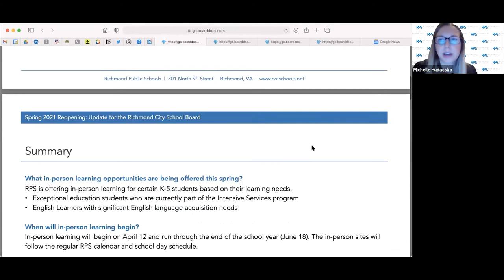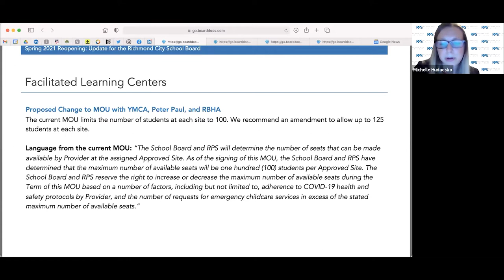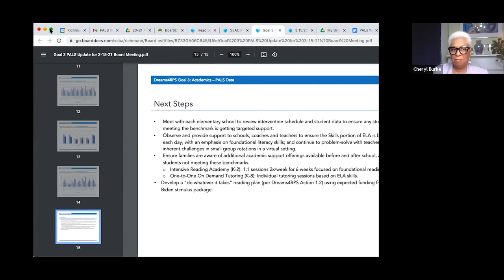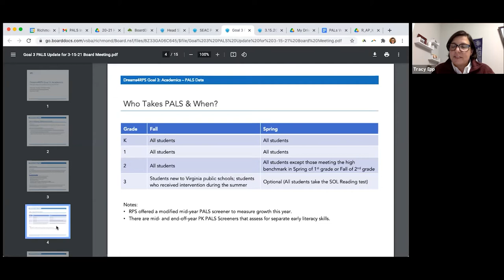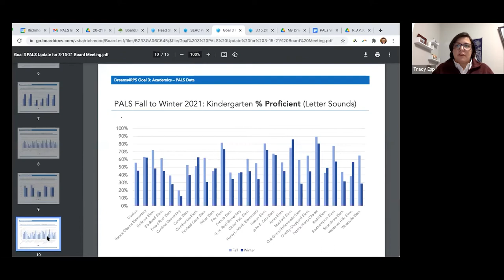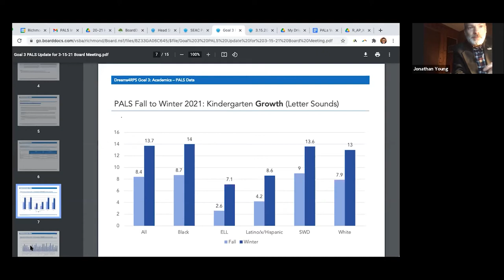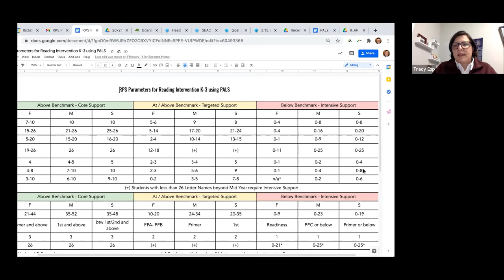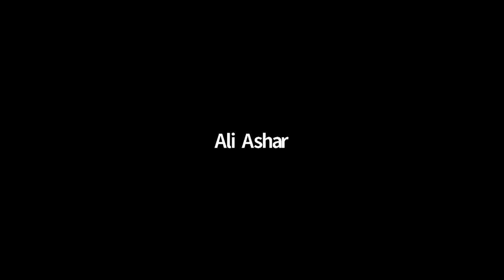School Board Meeting - March 15, 2021